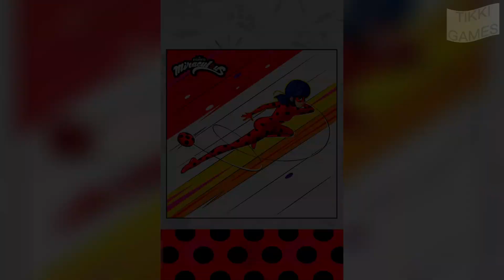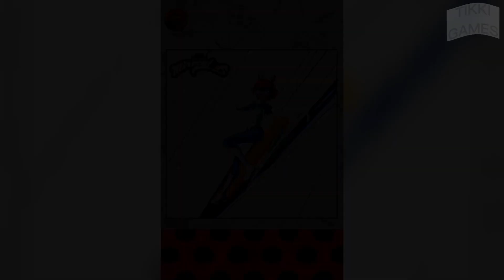🐞 Miraculous Ladybug and Cat Noir 🐞 Coloring by Number and Quiz Episode 1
In this video you will see gameplay walkthrough of the mobile game for android and ios 'Miraculous: Color by Numbers' of the animated series 'Miraculous: Tales of Ladybug and Cat Noir' with wonderful music from this series. This  is an amazing coloring adventure led by Ladybug, Cat Noir, and more of your favorite characters from the cartoon

😍Hi, welcome to TikkiGames Channel
👍Like and write a comment under this video. It makes me happy and inspires me to create new gameplay video!